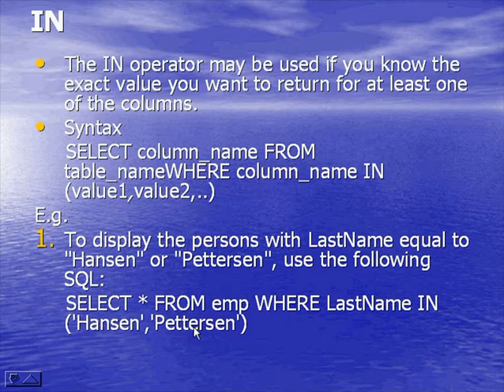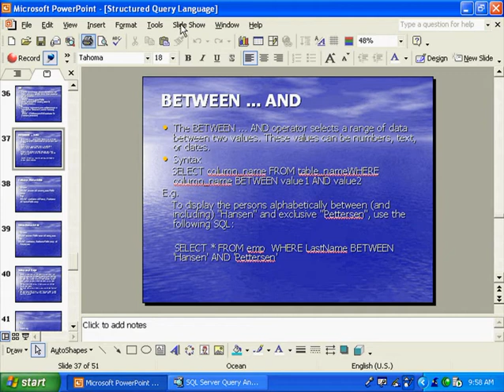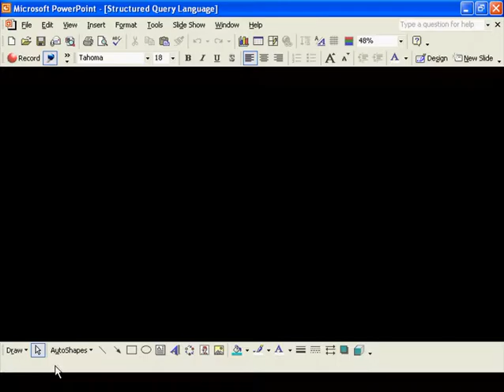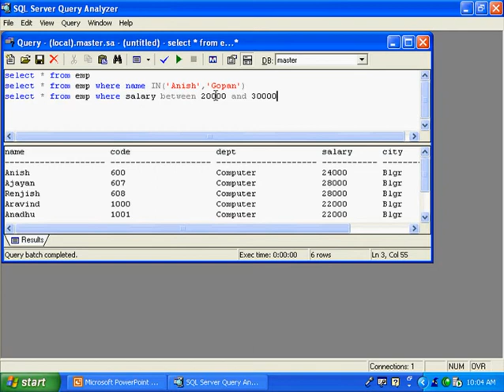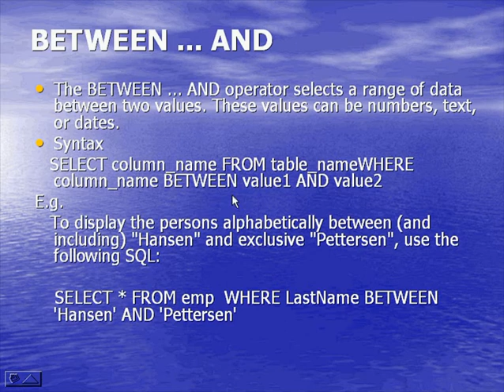sql (8).flv Malayalam tutorial മലയാളം പഠനം